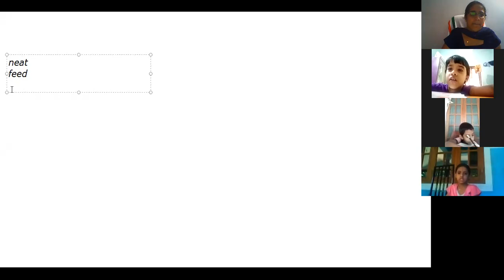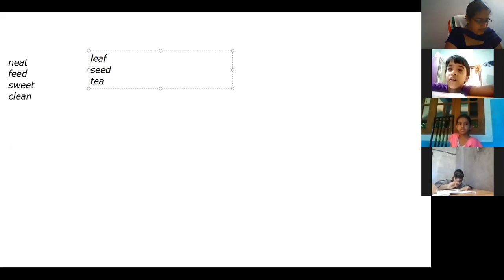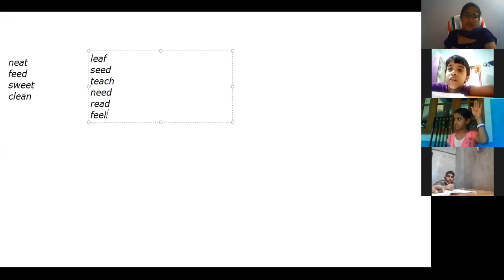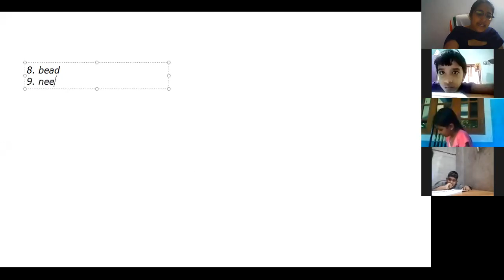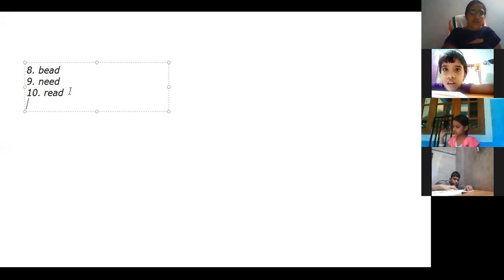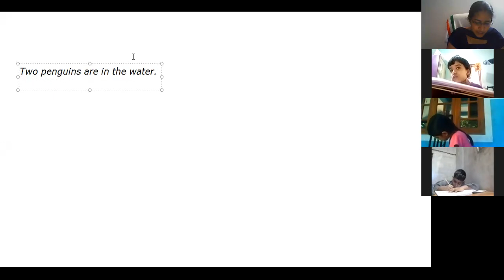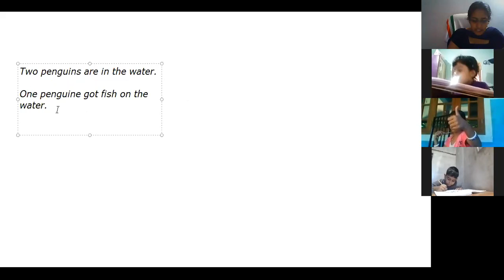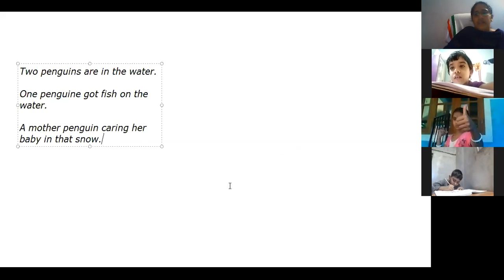CLASS 2 ENGLISH 28 SEPTEMBER 2020